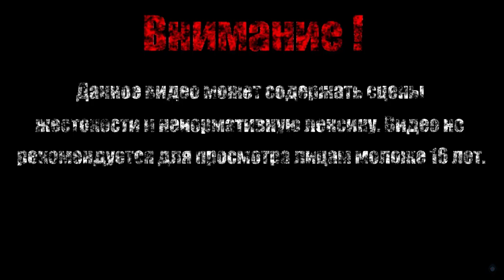ГОРА КОНГО【Sekiro: Shadows Die Twice】#19